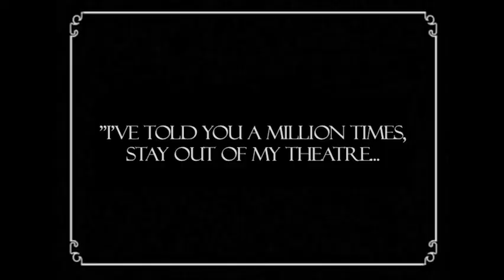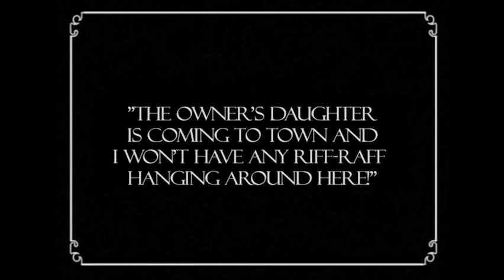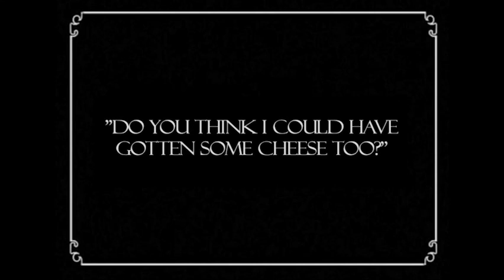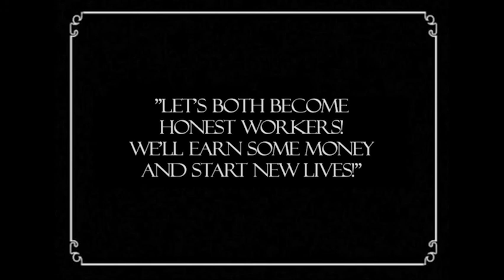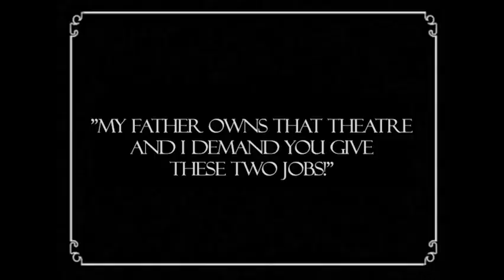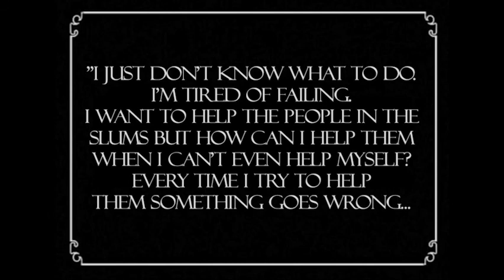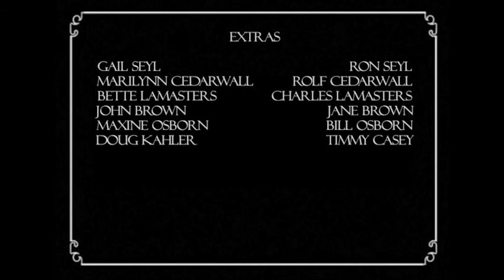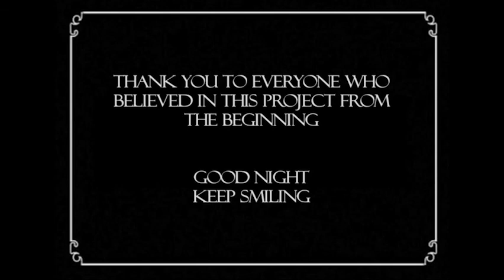"The Knock-Abouts" - A film by Crystal Phillips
"The Knock-Abouts" was the senior project of Crystal Phillips at Drury University. She completed her double degree(Writing and Theatre) in 3.5 years in December 2013.

"The Knock-Abouts" premiered on November 18th, 2013.

This was the birthplace of Trigger Finger Films =)